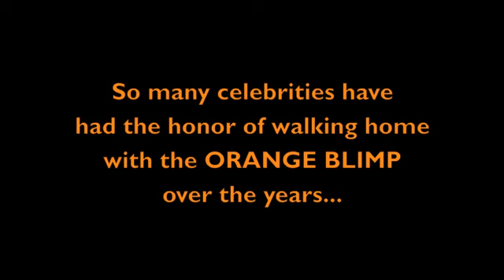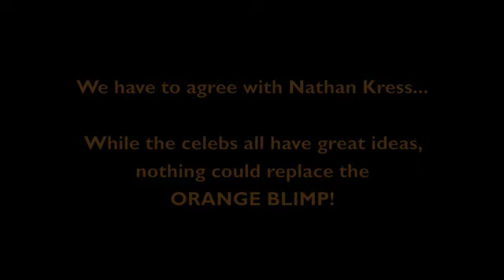EXCLUSIVE: Celebs Tell You What Award They'd Give Away at the KCAs!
Everyone wants to leave home with an orange blimp when they're at the Kids Choice Awards, but what if it were there awards show? What would they give away? We asked them and they gave us their awesome ideas! Watch the video to see what creative things they had to say!